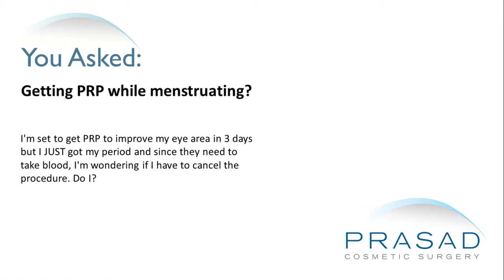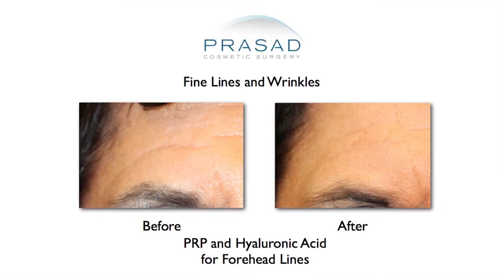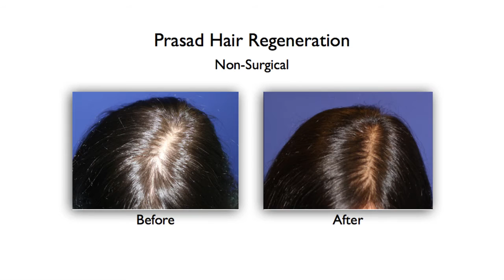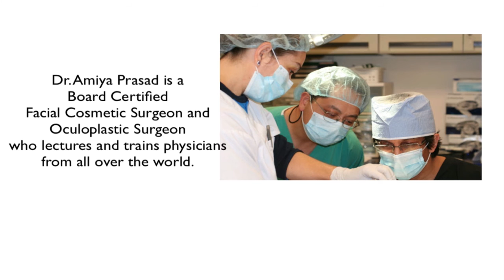Platelet-Rich Plasma (PRP) is Safe for the Under Eye Area During Menstruation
A woman wants to get PRP to improve her eye area, but she just had her period. She wants to know if it is appropriate to get PRP even when she is menstruating.

Dr. Amiya Prasad is a board certified cosmetic surgeon practicing in Manhattan and Long Island for over 20 years. Platelet-rich plasma (PRP) is a very big part of the treatments and the tools of what he uses in his practice every day. He loves using PRP because it’s a great technology that helps his patients in many ways from improving skin quality, speeding up healing after surgery, and hair restoration.

When Dr. Prasad draws blood for PRP for treatment under the eyes, he doesn’t use many tubes. This means that there’s no significant loss of blood, which is the core of this woman’s concern of whether she could be at risk of anemia from the blood draw. An exemption is if she has particularly heavy periods, or if she is prone to anemia,  or if she’s chronically anemic. Dr. Prasad still thinks it is a negligible amount of blood taken for platelet-rich plasma, particularly the under eye area. She doesn’t need a lot for this area as opposed to when he treats the full face, the neck, or when he treats scars. Dr. Prasad also uses PRP for a treatment he developed called Hair Regeneration which works very well. He usually requires a certain number of tubes for that treatment.

Dr. Prasad suggests that she check with her doctor and give more details of her medical history. In general, there are no issues with PRP during menstruation. For the under eye area, doctors don’t draw that much blood so there shouldn’t be any systemic issues. It’s more important that she talk to her doctor since her doctor knows her and the details of her medical history very well. Her doctor can also give more customized guidance for her situation.